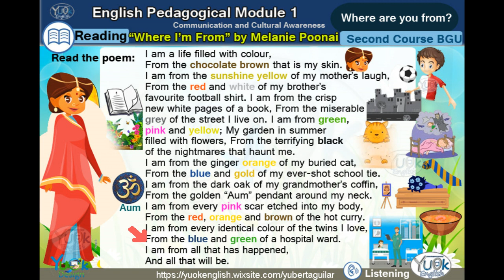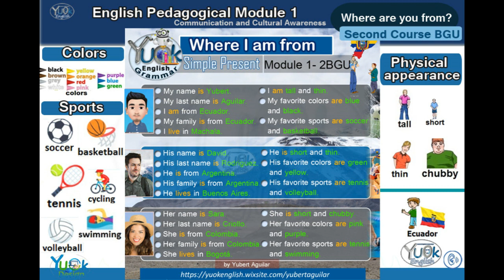Where I'm from - Second Course BGU: Module1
Personal information